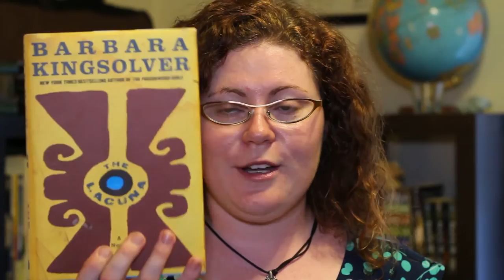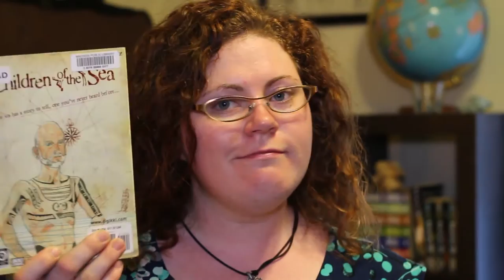BookTubeAThon 2016 TBR!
Join me in the reading challenges this year! I'll also be doing the picture challenges on instagram.

Challenges:
1/ Read a book with yellow on the cover. - THE LACUNA BY BARBARA KINGSOLVER
2/ Read a book only after sunset. - CHILDREN OF THE SEA BY DAISUKE IGARASHI
3/ Read a book you discovered through booktube. - FANGIRL BY RAINBOW ROWELL'
4/ Read a book by one of your favourite authors. - ECHO BY FRANCESCA LIA BLOCK
5/ Read a book that is older than you. - THE ELFSTONES OF SHANARA BY TERRY BROOKS
6/ Read and watch a book-to-movie adaptation. - PAPER TOWNS BY JOHN GREEN
7/ Read seven books. - PAGAN DREAMING BY NIMUE BROWN